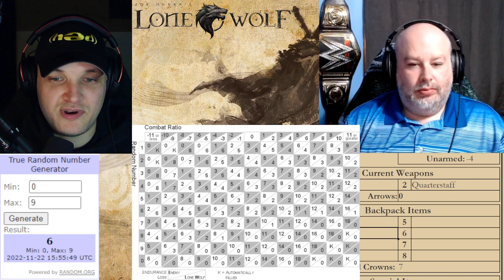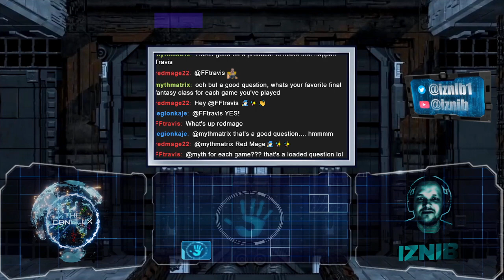The Iznib Show 437 (Lone Wolf Book 1 & Elden Ring Part 8)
The first Lone Wolf book, Flight from the Dark, & the 8th part of our Elden Ring playthrough.